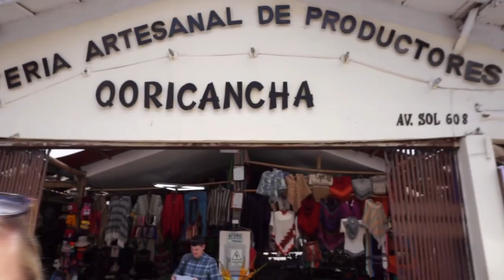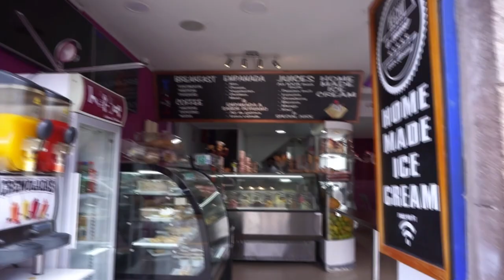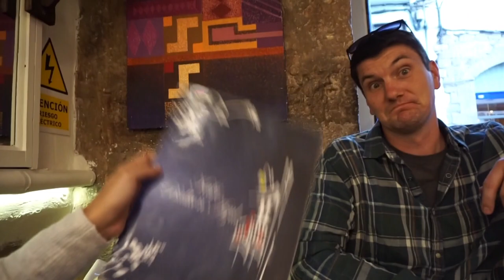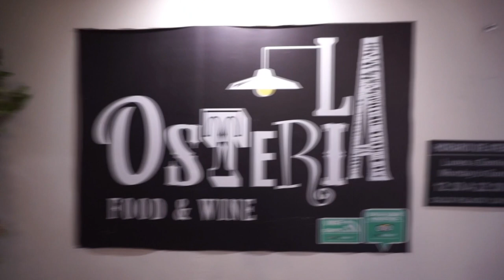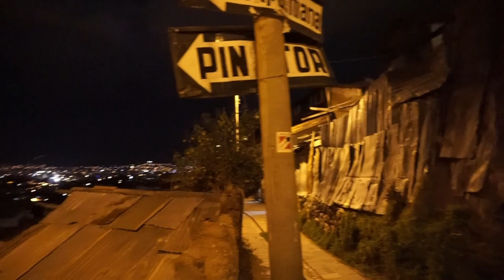PERU VLOG| LAST DAY IN CUSCO| TRYING PERU'S FAMOUS CORN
Hi friends!

In this vlog, we are exploring Cusco for the last time before we head back to the states! We found a great spot for souvenir shopping, some amazing cafes, and we found ourselves or more like me scared to death, running for my life! Good times! Haha

Xo,
Morgan

mctopham